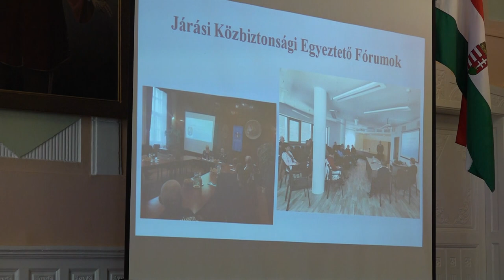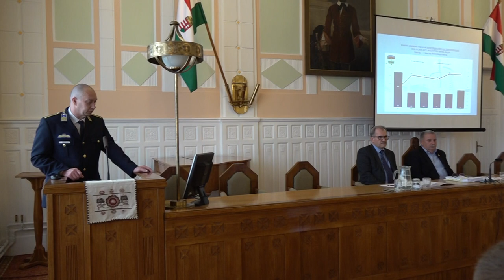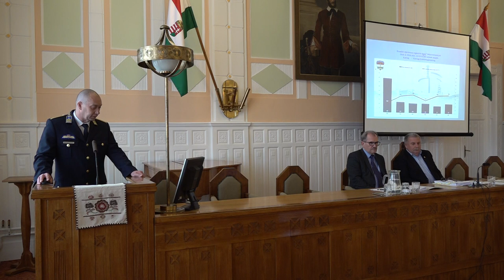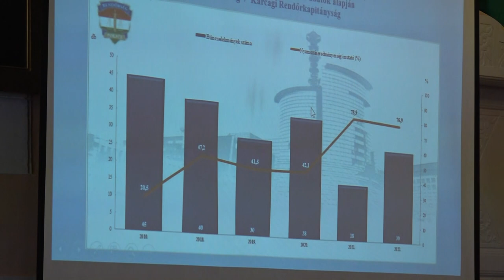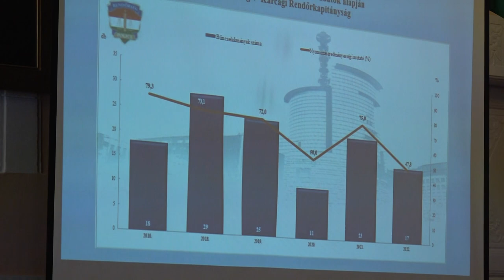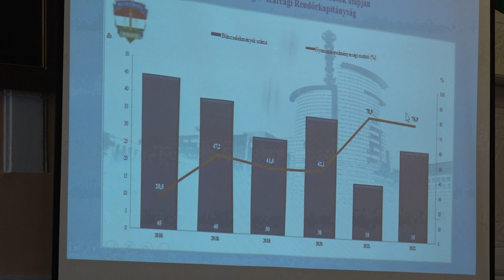Karcag Város Önkormányzatának Képviselő Testületi ülése 2023 04